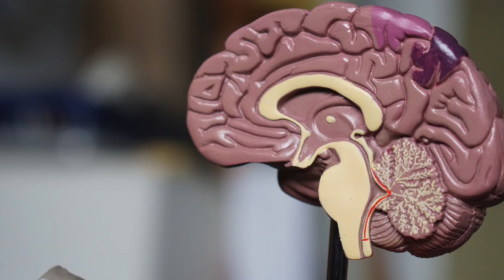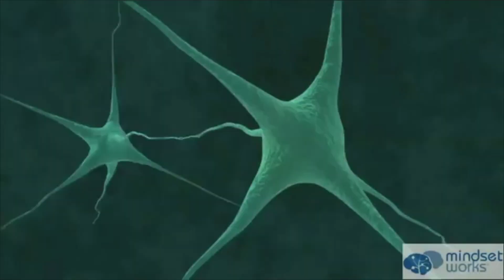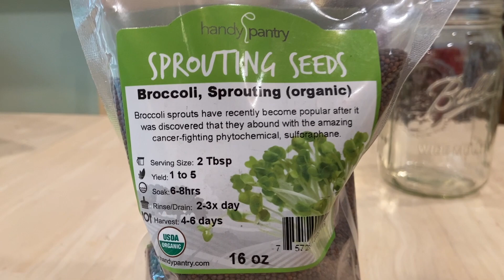Why Aren't We All Eating This Amazing Brain Food?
Get my FREE Training: How to Become A Health Coach in the Vegan Niche...without going back to school. To see how to earn a full time or part time income online or offline as a health coach, watch my deep dive masterclass
To schedule a Healthy Body Breakthrough Session with Karen, go

Follow Karen on Instagram @superhealthyraw

There is an amazing brain food that contains a compound called sulforaphane known to enhance brain cells. Many people either ignore this sprout or micro green or they have never heard about it. It's broccoli sprouts! Although all cruciferous vegetables contain sulforaphane, Broccoli sprouts contain much more sulforaphane than the mature broccoli vegetable. Broccoli sprouts also help detoxify our bodies from pollutants. Neurological illness from autism to Alzheimer's can see improvements by adding broccoli sprouts to the daily diet. Are you looking for brain food to heal a neurological condition? You can try growing your own broccoli sprouts at home. These broccoli sprouts in recent research are reported to be an impressive food for the brain. From autism to Parkinson's to Alzheimer's, sprout broccoli sprouts in jars through simple directions in this video.

Additional video clips footage courtesy of Malleable Brain Animation and Hermit: The Right Way to Grow Broccoli Sprouts (The Complete Guide)

Easy Preparation Recommendations from Marco Ranzi in his youtube video on Broccoli Seed Sprouting:
Sprouting Lids from Amazon
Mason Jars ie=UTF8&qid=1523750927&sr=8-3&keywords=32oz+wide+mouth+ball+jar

My story:
My name is Karen Ranzi, M.A. and I came to a whole foods plant-based lifestyle in 1989 for ethical and health reasons. My close to three decades of cystic acne began to heal, and in 1994 when I went to a raw vegan lifestyle, the scarring cleared and years of digestive issues like IBS (Irritable Bowel Syndrome) and hormonal imbalances vanished in just a few months. My son's severe asthma and chronic ear infections also disappeared as we transitioned to raw vegan.

I made mistakes along my family health journey but continued to do research and eventually came to a low fat raw vegan diet and lifestyle which was extremely beneficial and gave us so much energy with excellent digestion. This lifestyle brought so much excitement and happiness into my life along with meaning and purpose. Since that time, I've coached thousands of individuals and families to excellent health, in private sessions and group classes.

This passion led to my award-winning book "Creating Healthy Children" and my recipe book "Raw Vegan Recipe Fun for Families" and then to "Heal and Prevent Autism: Natural Solutions That Work," all available My passion to spread the valuable raw vegan message brought me to organize many presentations and road tours from 2010 to present, followed by international featured speaking events and hundreds of articles for vegan and raw vegan publications. I became a pioneer speaker at the Woodstock Fruit Festival annually since 2011.

In 2015 I founded and directed The Vegan Certification Course for students interested in becoming a health coach in the vegan niche to make a living doing what they love. My students have gone on to follow their own raw vegan journey, while following their dream to coach and help others both online and offline.

In healing my cystic acne, digestive and hormonal issues along with my son's asthma and ear infections, it inspired a new mission in my life. Because I want the same for you, I present my story and much of what I've learned since going vegan in 1989 and raw vegan in 1994 in my hundreds of YouTube videos.
Maybe my YouTube channel can help inspire you on your healthy path.

Sign up for my Free Facebook Group on "Plant Foods Weight Loss, Hormonal and Gut Health":